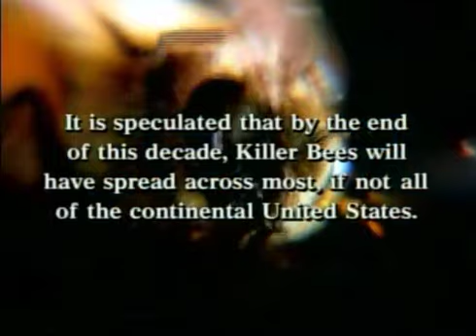Invasão mortal 1995 Raro Dublado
Pequena cidade americana é invadida por enxame de abelhas assassinas. Médico local lidera a corrida para encontrar a rainha mãe e exterminá-la, antes que suas comandadas destruam o lugar.

Obs: Apenas entre em contato para trocas, por favor sem ficar pedindo links pois será removido e Banido do meu canal para sempre...